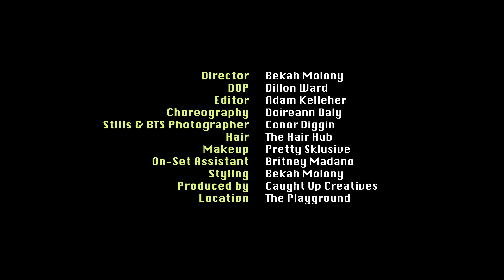Make Ya Go Music Video ft. Qbanaa & Plantain Papi | Celaviedmai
Celaviedmai music video featuring Qbanaa and Plantain Papi, from the E.P 'ISSA NEW ERA!'

[A CAUGHT UP CREATIVES PRODUCTION]
Director - Bekah Molony
DOP - Dillon Ward
Editor - Adam Kelleher
Choreography - Doireann Daly
Stills & BTS Photographer - Conor Diggin
Hair - The Hair Hub
Makeup - Pretty Sklusive
On-Set Assistant - Britney Madano
Styling - Bekah Molony
Produced by - Caught Up Creatives
Location - The Playground